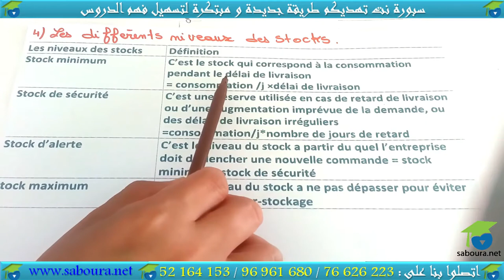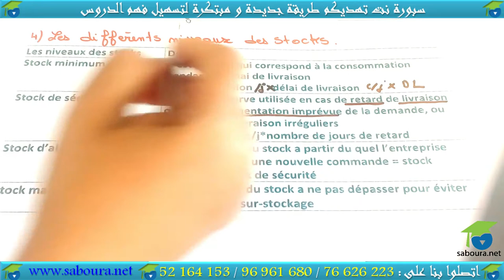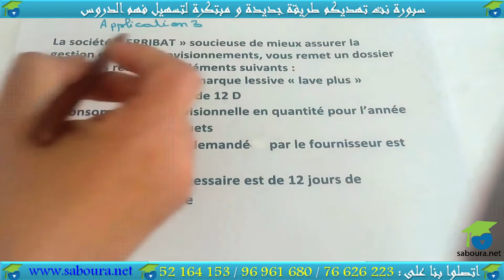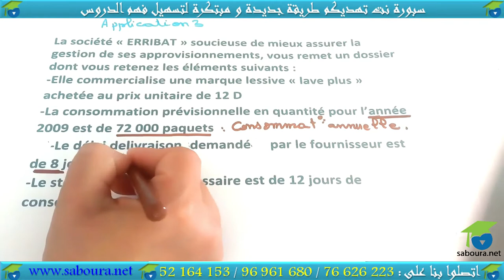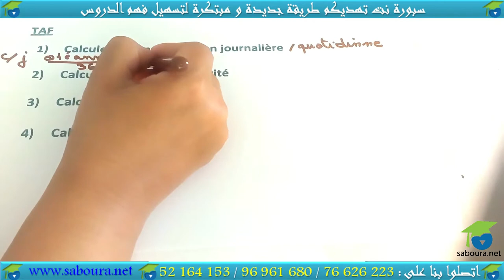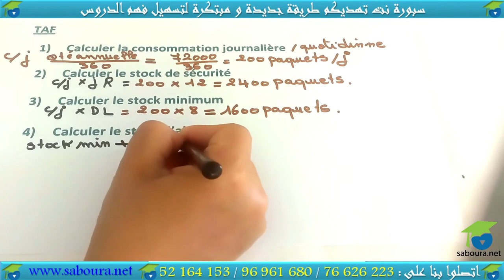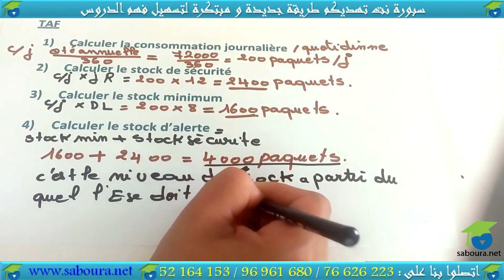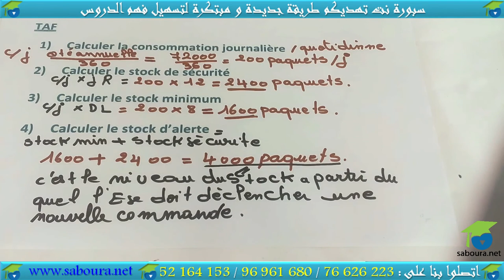chapitre 02 : La gestion des stocks (section 03 partie 03)